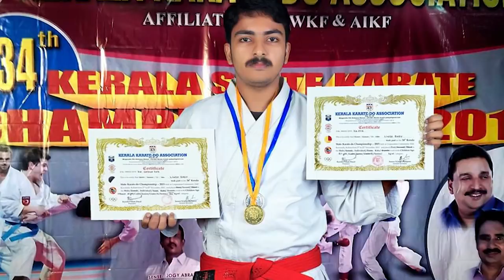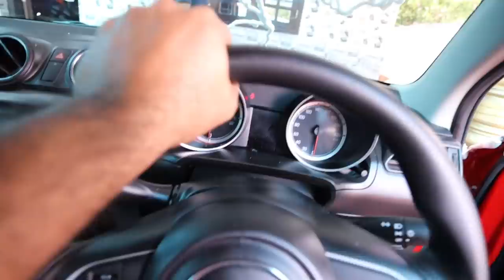അവൻ ഒരിക്കലും ഓർത്തില്ല ഇതേ പോലെ ഒരു പണി | SANJU TECHY 🔥🔥